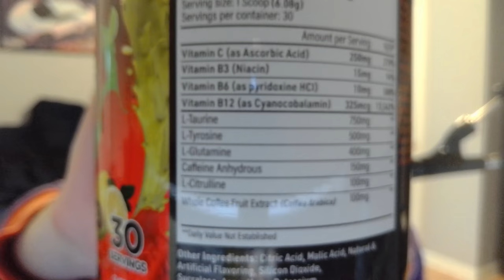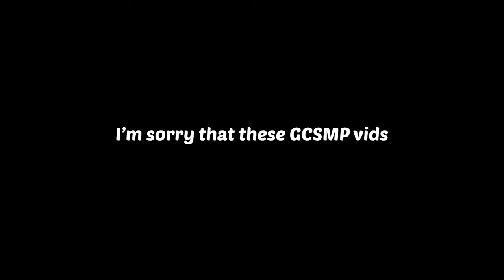Abnormal Clips from the GCSMP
It's a real conundrum
Brady (Purple)
Nic (Green)
Lukas Klausster (Red): @lukasklausster
Aidan (Gray)
Matthew (Lime)
Tyler (Orange)
Quantum (Gold)
Kuu (Slate)

Outro: Love Hearts - Low:r